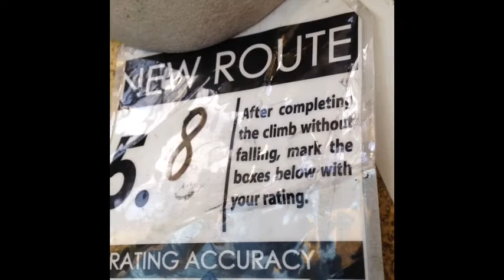My #1 Vlog!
Hey there my little Bettas!
Heres my 1# Official vlog! Lets get this video to 6 likes my Bettas:p
Soo sorry my editing was not my best. I deleted a scene and something went wrong:/

Camera- iPhone
Editer- iMovie

Bye my little Bettas!

-BB Family